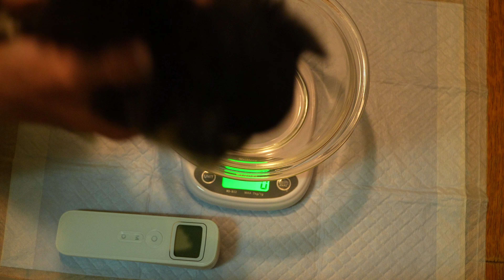体重測定(2024/3/10)：チワワのサツキの赤ちゃん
2024/03/10
チワワのサツキの赤ちゃんの体重測定と検温です。

黒ちゃんの血統署名「まさき」(全込298,000円)
白ちゃんの血統書名「ひろみ」(全込6万円)
＊価格は、YouTube UP 時点のもので、今後変更する場合があります。

‹Afeel496 ブリーダーズ・ポリシー›
先人の長年の想いと、努力の結晶である遺伝子を、より良くして後世に残す。

世界最小の犬種であるチワワを、小さくても丈夫な身体を目指し犬種標準内でなるべく小さく作出する。マズル(鼻の長さ)は、健康を考慮し長過ぎず短過ぎず、両目とのバランスで丁度可愛く観える範囲にし、コンパクトな身体でも、ドームヘッド(アップルヘッド)で尻尾を高く掲げ、自信に満ちた外観にする。

性質・性格は、一般的なチワワの概念を覆すため、神経質でなく明るく誰にでもなつき、無駄吠えせず、決して人を噛まないチワワを遺伝子と訓練で作出する。

母親：サツキ：体重1.60kg：明るく人懐こく何をしても噛まない。
父親：ルル：体重2.0～2.1kg：チワワなのに理想的なプードルの様な誰にでも愛される性格を持つ。

‹犬種標準›
チワワには体重のみが考慮され、体高は考慮されない。
体重：1kg ～3kg。
理想体重：1.5kg～2.5kgの間。体重が1kg未満、3 kg超の場合は失格とされる。

‹動物取扱業登録›
販売業(2011年～)
滋賀県動保セ第40065-01号
保管業(2008年～）
保管業動保セ第40065-02号
訓練業(2008年～)
保管業動保セ第40065-04号